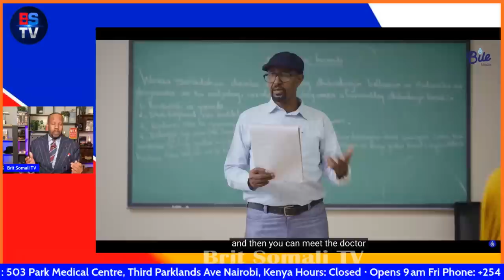DIGNIIN DULMI BARKAN ( FILINKA ARDAY SCAPEGOAT )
FALCELIN FILINKA ARDAY IYO WAR-SAXAAFADEEDKII MAANTA EE MUQDISHO.

Fighting has intensified in Sudan's capital, Khartoum, shattering the latest ceasefire aimed at allowing people to flee to safety.

On Sunday the army said it was attacking the city from all directions, with air strikes and heavy artillery, to flush out its paramilitary rivals.

The truce was due to end at midnight on Sunday. Millions remain trapped in the capital, where food is running short.

The first major aid flight, laden with medical supplies, has arrived in Sudan.

The International Committee of the Red Cross (ICRC) says a plane landed at Port Sudan with eight tonnes of relief supplies, including health kits for hospitals.

"With hostilities still ongoing, ICRC teams will need guarantees of safe passage from the parties to the conflict to deliver this material to medical facilities in locations with active fighting, such as Khartoum," a statement said.

More than 70% of health facilities in the capital have been forced to close as a result of the fighting that erupted on 15 April.
Kenya's Ruto to deal with those involved in criminal activity during protests
Kenya's President William Ruto on Tuesday warned he would deal with all those involved in criminal activity during Monday's protests, he said during a visit to Germany.

Police fired teargas and water cannons at stone-throwing supporters of opposition leader Raila Odinga on Monday during a second week of protests against the government and high food prices, with one person shot dead in the western city of Kisumu. In separate incidents on Monday, unidentified people vandalised a property belonging to Odinga's family and another owned by former president Uhuru Kenyatta, who supported Odinga in last year's election, Kenyan media reported.
Former President Donald Trump has been indicted by a New York City grand jury
Trump supporters outside Mar-a-Lago after indictment
Mr Trump, 76, is the first serving or former US president to face charges..
Who is Stormy Daniels and what did she say happened with Trump?
 Former President Donald Trump was indicted in New York City
Protests in Israel after Netanyahu sacks defence minister
Israeli gun ownership rising as violence surges
Israel protests continue despite delays to legal reforms
Bashir Abdi |  Abdi Nageeye  Rotterdam Marathon
Fighting has intensified in Sudan's capital, Khartoum, shattering the latest ceasefire aimed at allowing people to flee to safety.Raila Odinga on anti-government protests in Kenya
France pension reform protesters clash with riot police.
Mass Israel protests after Prime Minister Benjamin Netanyahu fires defence minister